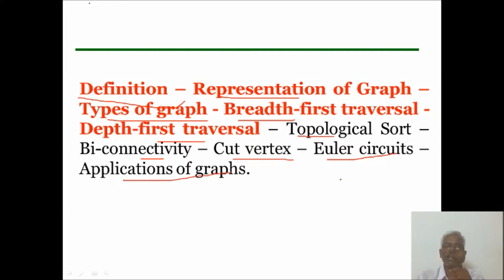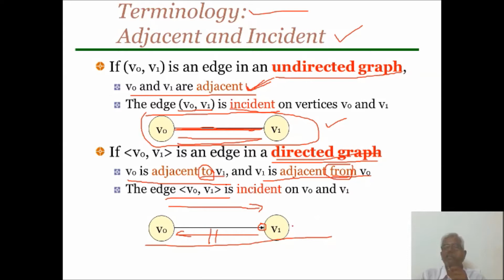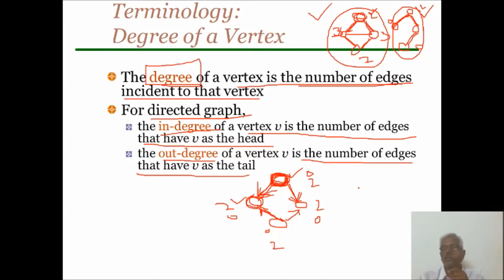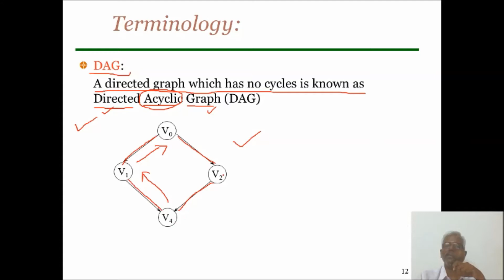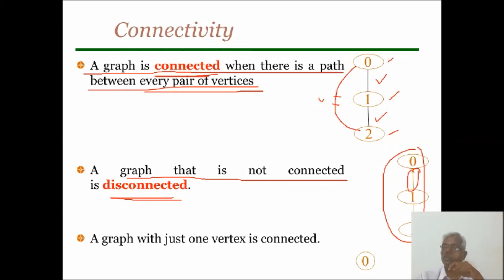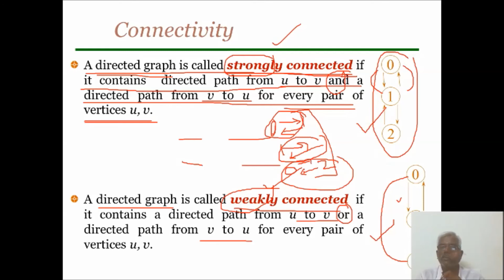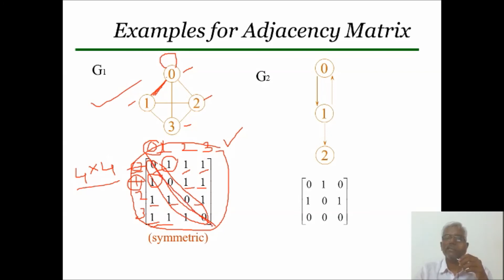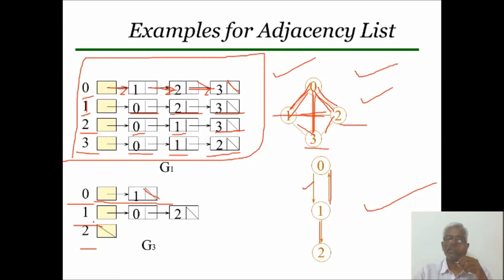GRAPH TERMINOLOGIES AND REPRESENTATION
Introduction to Graph, Graph Terminologies and Graph Representation